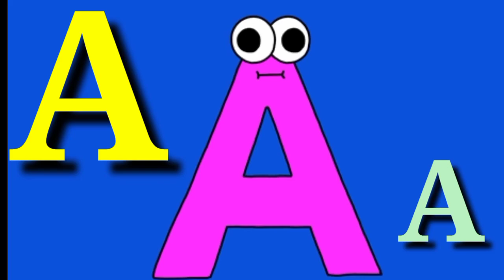A for Apple B for Ball C for Cat || Alphabet song for kids || Yo Yo Star TV